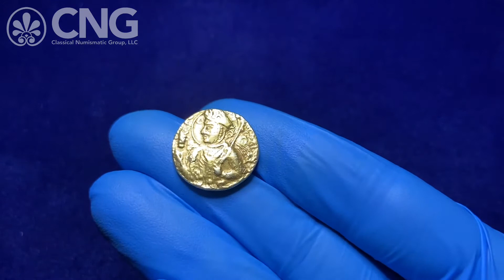CNG 118, Lot 681